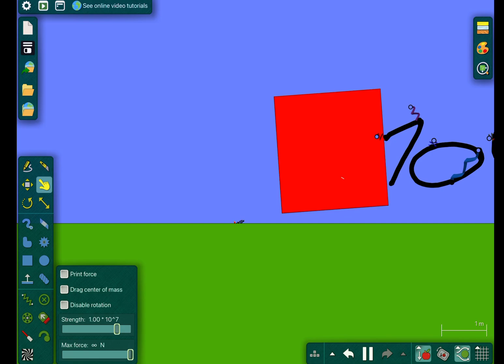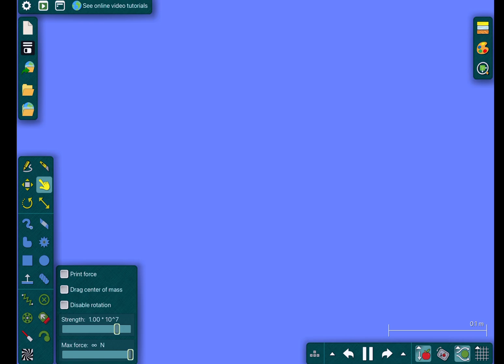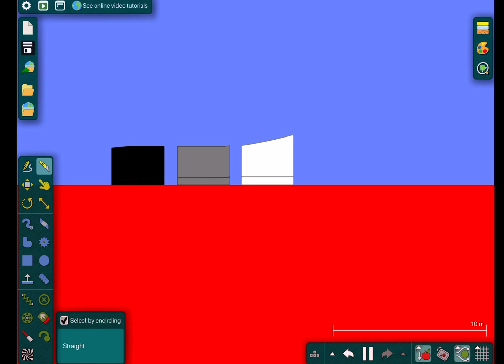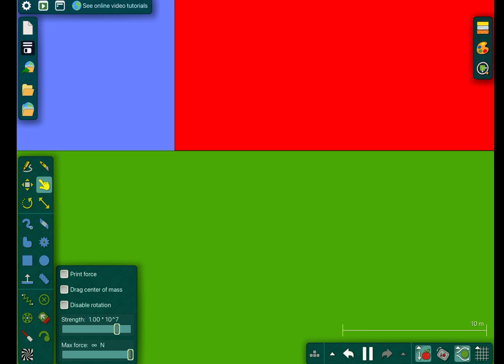Numberblocks 1 septillion to 1 nonillion